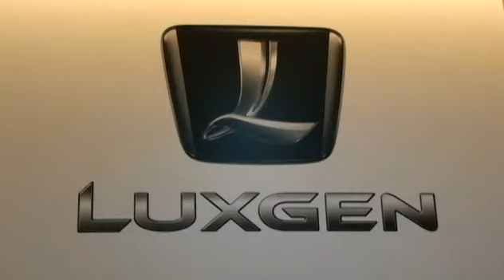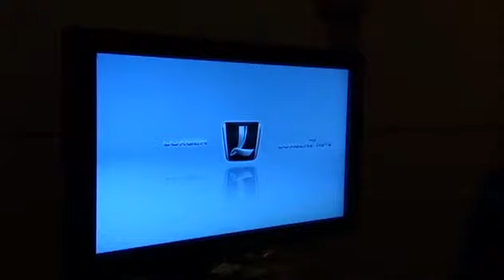百萬年薪不是夢 LUXGEN菁英召募